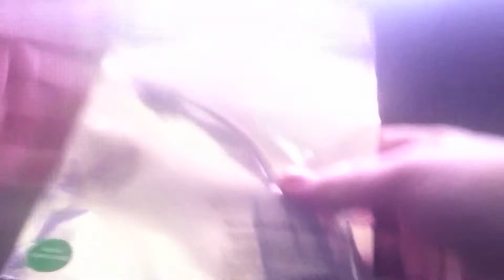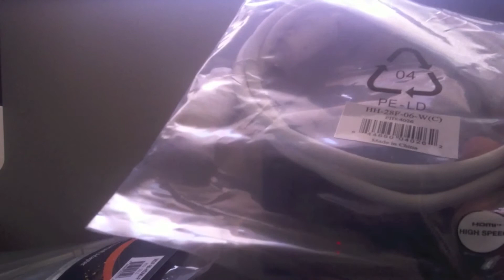Opening a Package from Monoprice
Got a package in the mail with a few things I ordered from Monoprice.com.